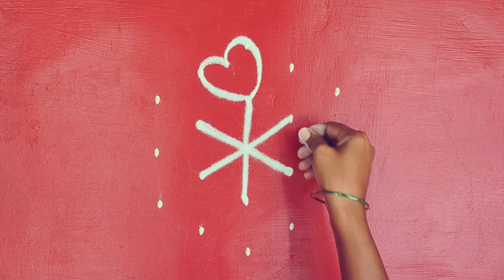5×3 அழகான புள்ளி கோலம்/easy & simple kolam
5×3 அழகான புள்ளி கோலம்/easy & simple kolam ‎@KALAKKAL KOLANGAL